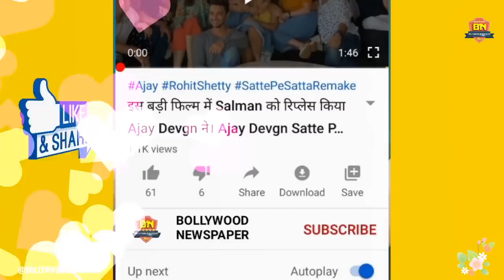KASAI Movie trailer (2020) Sunny Deol | Kasai Full HD Movie Release date | Salman Khan Movie's 2020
KASAI - Official trailer | Sunny Deol | Salman Khan | Kasai Movie Trailer | Kasai Full Movie Facts

KASAI

 Friends, do not know how many films are made in Bollywood everyday.  Out of which many films are released in theaters, there are some that get canned.  Today there are many such films which are waiting for release but for some reason these films have not been released on screen yet.  One of them is a Bollywood superstar Salman Khan and a film by Sunny Deol.  Whose name is Butcher.

 Sunny Deol and Salman Khan's film Butcher which is now closed.  Butcher had Salman Khan as the hero and Sunny Deol as the villain.  When the film had two big stars, it was bound to be a hit.  But during a scene of the film, Salman Khan was supposed to beat Sunny Deol but Sunny Deol did not like this.

 Salman and Sunny both had differences over this matter.  This is the reason why the shooting of this film was stopped and after which the film got canned.

 Now it seems that hardly this film can ever be released in theaters.  Well, if we talk about the workfront of both, then Salman Khan is currently shooting for India.  Apart from this, he will soon start shooting for Dabangg 3.

 On the other hand, Sunny Deol's recently released film was Yamla Pagla Deewana again which was nothing special at the box office.  Apart from this, he is currently working on his son debut film which will be released soon.

Don't forget to LlKE,COMMENT SHARE & SUBSCRlBE